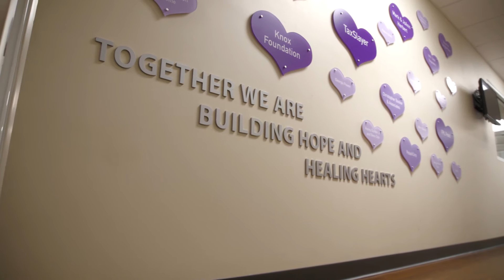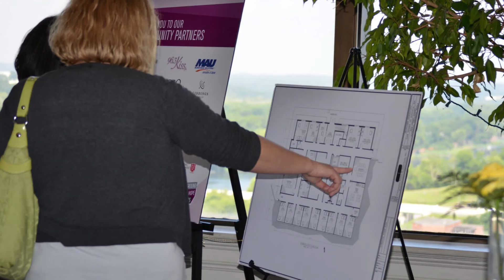Doing More in Augusta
SafeHomes provides a 24-hour emergency shelter for women in a 10-county area, as well as advocacy and education for victims of domestic violence. After working with Regions Bank and TaxSlayer, SafeHomes now operates a new 36-bed facility, expanding the number of lives reached and families saved in the Augusta area.